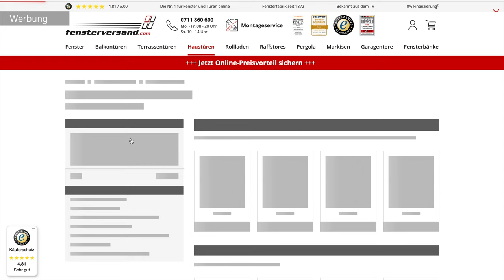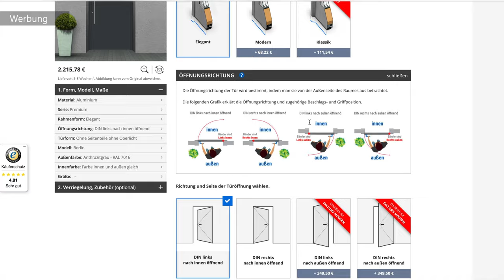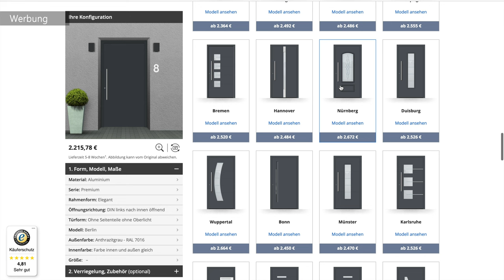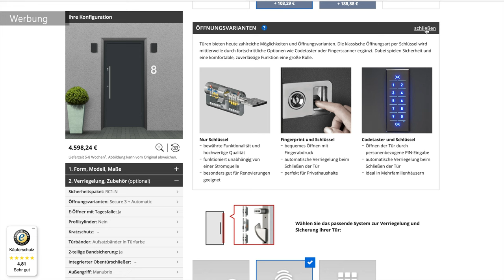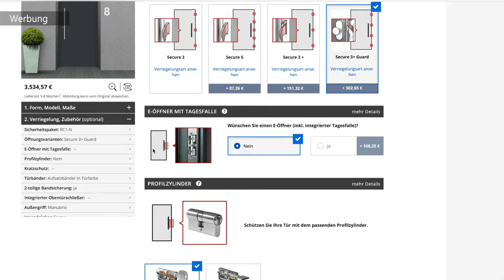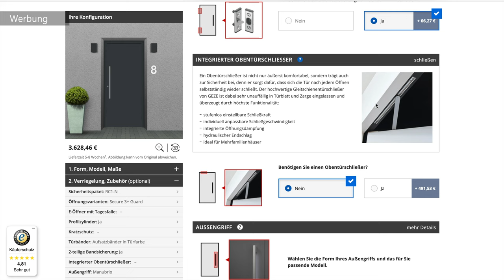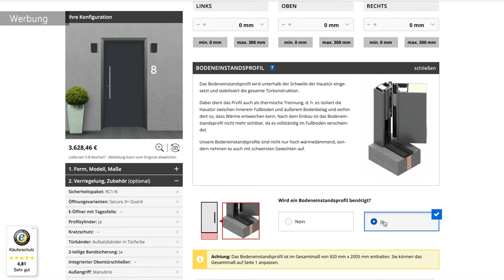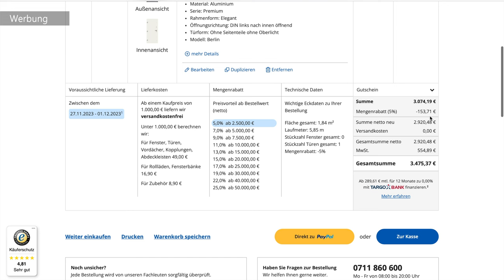Wie MESSE ich eine Haustür RICHTIG aus? @fensterversand ✅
Eine Haustür ausmessen und bestellen ist innerhalb von wenigen Minuten erledigt. Aber aufgepasst! Es kommt auf die Details an, Einbaumaß, Versatz, 3-fach Verglasung.. Schutzbeschlag alle dieser Begriffe sind sehr wichtig bei der Auswahl deiner neuen Haustür.

Neben Haustüren findet ihr bei fensterversand auch,
eine große Auswahl an Fenstern, Balkon- und Terassentüren sowie Zubehör.

😍 Mein gesamtes Werkzeug findest Du hier 😍:

🥇Hier findest Du (wie im Video erwähnt) unsere Amazon-Wunschliste 🥇: